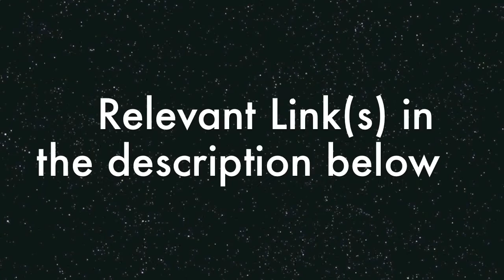Let's Play Mass Effect 3 (Blind/Insanity) Part 43 - "Shepard, you're in my chair."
"That was for Thane, you son of a B*tch"

 Playing as an Infiltrator on Insanity difficulty